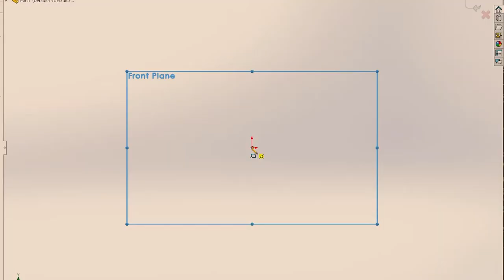How to make DIY wooden Tripod - Woodworking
DIY homemade wooden Universal tripod compatible with phones and cameras.
Take your video and photo shoots easily with the height and direction adjustable homemade tripod.